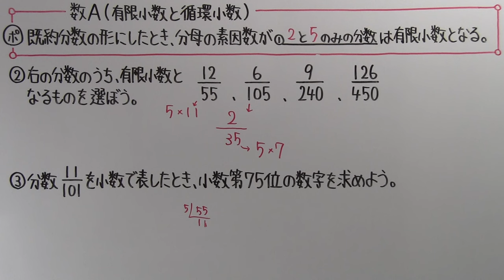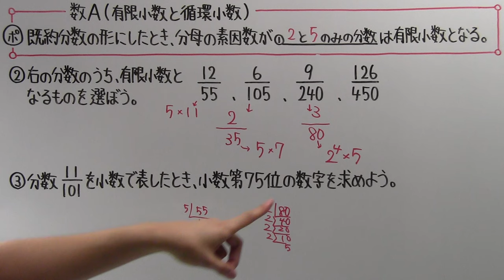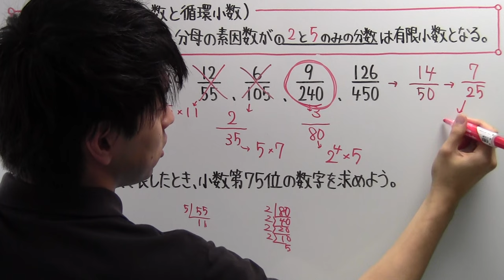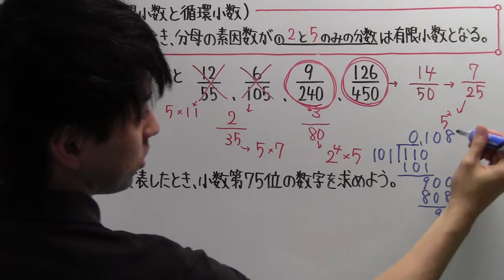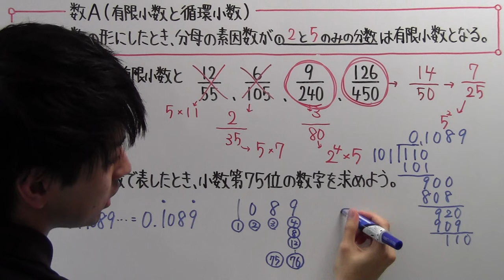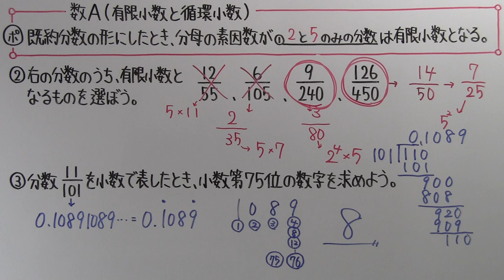【高校数学】 数A－８１ 有限小数と循環小数